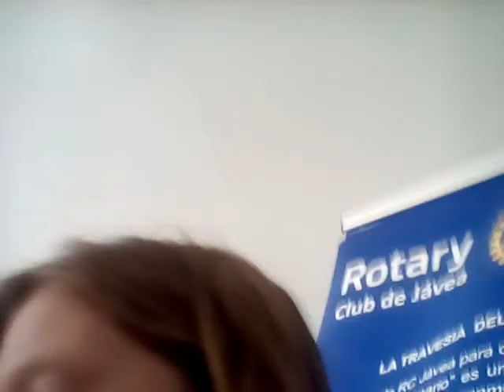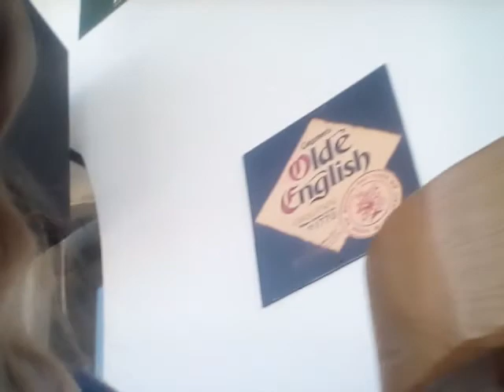Showing places in paris24 \two sisters foever🙌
Heyyyy i hope  you guys enjoyed it😎